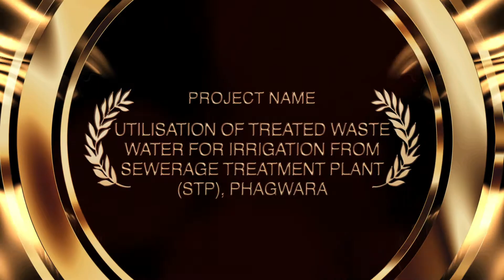07 Goal 2 20